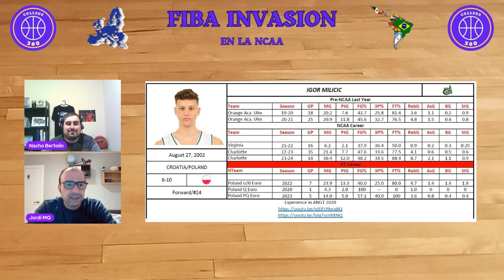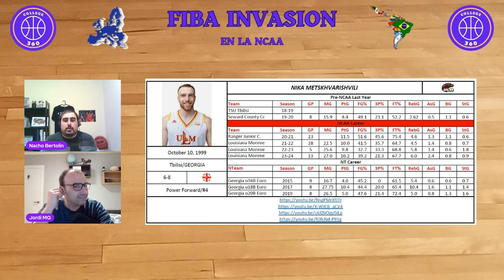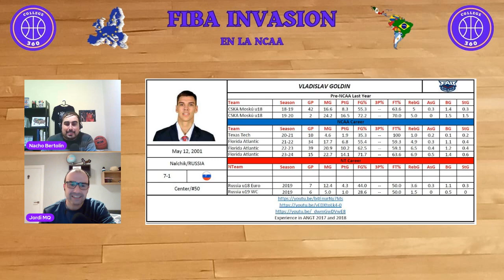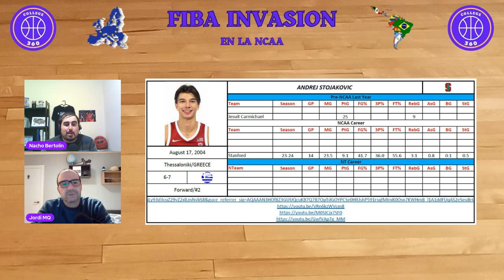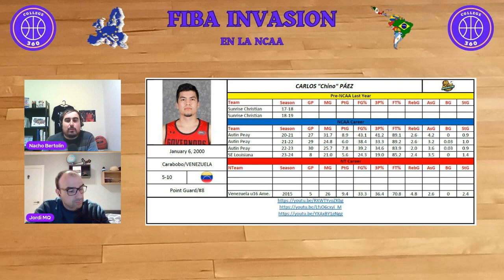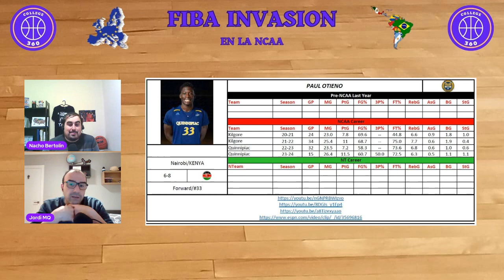FIBA Invasion – Extranjeros en la NCAA #9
Vuelve  el gran Jordi Martínez para seguir analizando a los mejores jugadores extranjeros. FIBA Invasion tiene como objetivo dar a conocer en detalle los mejores jugadores europeos en la NCAA pero aprovechando el conocimiento mundial que tiene Jordi en su mente para dar a conocer muchos más detalles detrás del jugador. Un programa que no existe en ningún otro canal y que es sobre todo una fuente de conocimiento baloncestístico.

Experience in ANGT 2017 and 2018